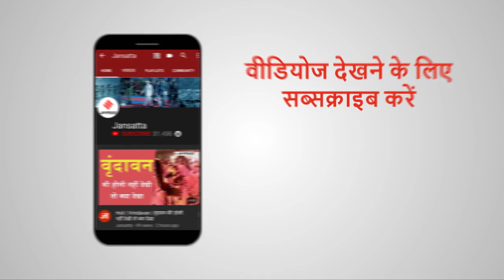Ind vs SA: रोहित और मयंक की जोड़ी ने मचाया धमाल,तोड़ा 11 सालों का रिकॉर्ड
दक्षिण अफ्रीका के खिलाफ रोहित शर्मा और मयंक अग्रवाल  की जोड़ी ने पहले विकेट के लिए रिकॉर्ड 317 रन की साझेदारी कर इतिहास रच दिया. इस दौरान जहां मयंक ने अपने टेस्ट करियर का पहला शतक जड़ा. वहीं रोहित शर्मा 176 रन बनाकर दक्षिण अफ्रीकी स्पिनर केशव महाराज का शिकार बने.उन्हें क्विंटन डी कॉक ने स्टंप आउट किया.भारत और दक्षिण अफ्रीका की टीमें विशाखापट्टनम में तीन मैचों की सीरीज का पहला टेस्ट खेल रही हैं.अपनी इस तिहरी शतकीय साझेदारी के दौरान मयंक और रोहित ने टेस्ट क्रिकेट के कई रिकॉर्ड ध्वस्त कर दिए.आखिर इस जादुई जोड़ी ने कौन-2 रिकॉर्ड तोड़े. जानिए इस वीडियो में.
Ayush Chaturvedi: ‘गांधी के हे राम से बाकी कौमें डरती नहीं थी’ | Viral Speech of Class 11 Student